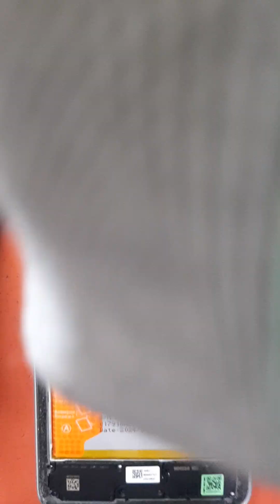REDMI 13C 5G DISASSEMBLEY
redmi 13c 5g disassembley#how to open redmi 13c 5g mobile#teardown